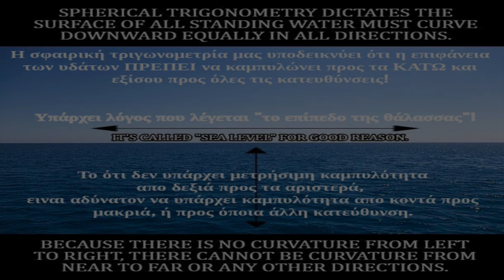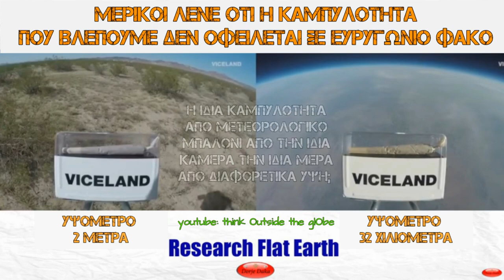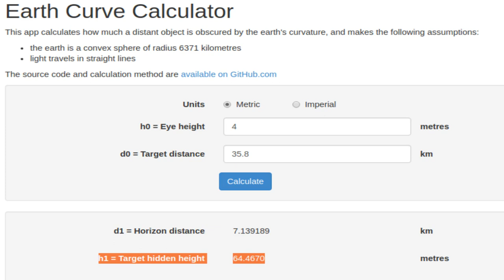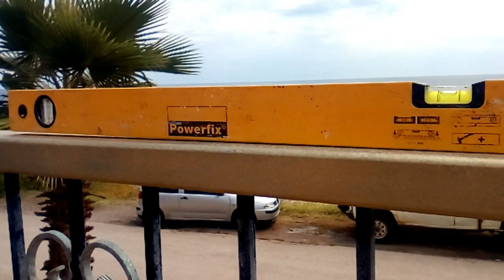Καμπυλώνεις τον Ορίζοντα αρκετά; You BEND the Horizon enough?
song: Depeche Mode - Master And Servant

There's a new game we like to play, you see
A game with added reality
You treat me like a dog, get me down on my knees

We call it 'Master And Servant'

It's a lot like life, this play between the sheets
With you on top and me underneath
Forget all about equality
Let's play 'Master And Servant'
It's a lot like life and that's what's appealing
If you despise that throwaway feeling
From disposable fun
Then this is the oneDomination's the name of the game
In bed or in life, they're both just the same
Except in one you're fulfilled at the end of the day

Κανόνες: Δεν υπάρχουν κανόνες όταν σεβόμαστε τον συνομιλητή μας.
Rules: There are no rules when we respect our interlocutor.

Therefore, no breach of privacy or copyright has been committed. This material is being made available within this trans-formative or derivative work for the purpose of education, commentary and criticism, is being distributed without profit, and is believed to be "fair use" in accordance with Title 17 U.S.C. Section 107 science space ΕΠΙΠΕΔΗ ΓΗ